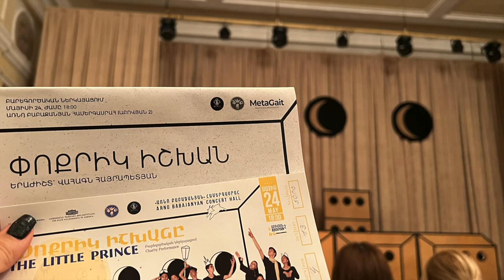«Փոքրիկ իշխանը» բարեգործական ներկայացում ԼԽՈՒԵ կրթահամալիրի սաների կատարմամբ ❤️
Երևանի լսողության խանգարումներ ունեցող երեխաների հատուկ կրթահամալիրի սաները 😍 ներկայացնում են Անտուան դը Սենտ-Էքզյուպերիի «Փոքրիկ իշխանը» վեպի յուրօրինակ կատարումը: 👏

🎬 Գեղարվեստական ղեկավար՝ Գևորգ Պողոսյան
🎹 Դաշնամուր՝ Վահագն Հայրապետյան

Ներկայացման ողջ հասույթը փոխանցվեց «ՔայլՏեք» ընկերությանը  MetaGait-ների արտադրության համար: 💪

ℹ️  «MetaGait»-ն օգնում է հաշմանդամություն ունեցող զինվորներին, ինչպես նաև մանկական ուղեղային կաթված ունեցող անձանց իրականացնել քայլքի իմիտացիա՝ կանխելով անշարժության հետևանքով առաջացող 30-ից ավել հիվանդություններ։